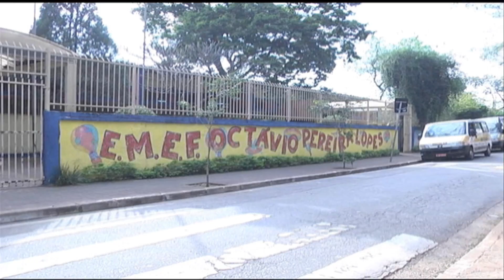Jonral Futura 21/08/2013 - Caratê na Escola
Quem olha de cima o caratê enxerga somente uma arte marcial e que, pra lutar, só é preciso condicionamento físico e estratégia. Acontece que esse esporte vai muito além desses pontos: a prática do caratê envolve filosofia, sociabilização e respeito pelas diferenças. Uma escola em São Paulo tem transformado a sala de aula em um verdadeiro tatame e tem mostrado que a relação caratê e educação pode ser bem proveitosa. Vamos ver na matéria da TV Mackenzie.